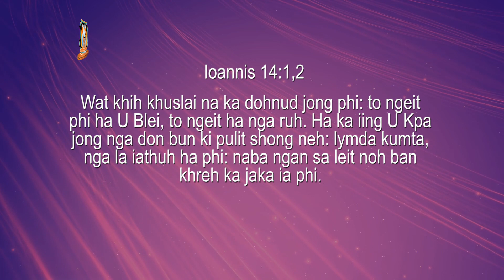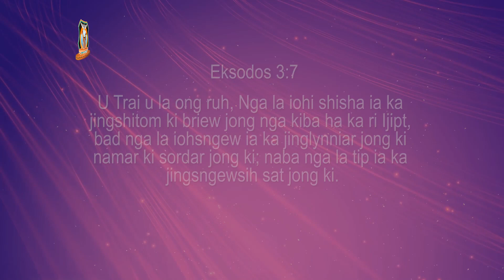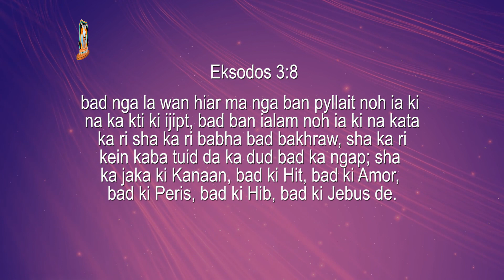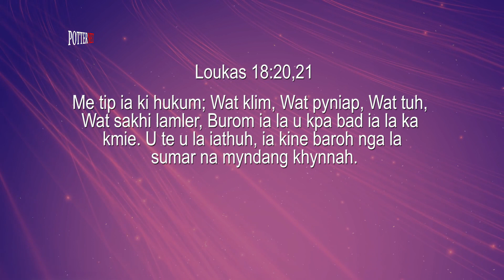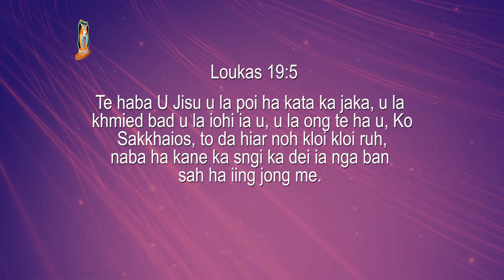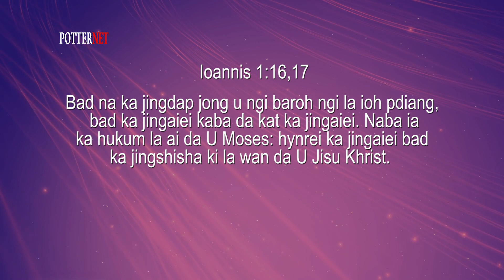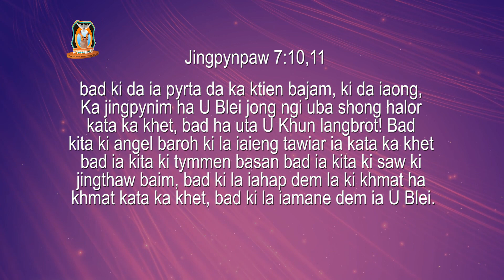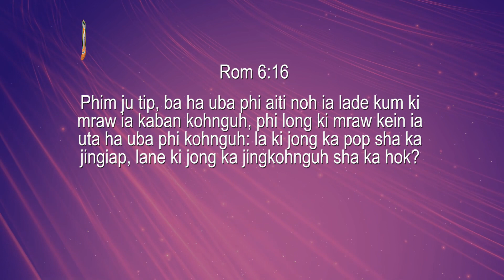Wat khih khuslai ha ka donnud jong phi | Pastor Bantei | Potternet Tv | Khubor Kyrpang Sngi U Trai